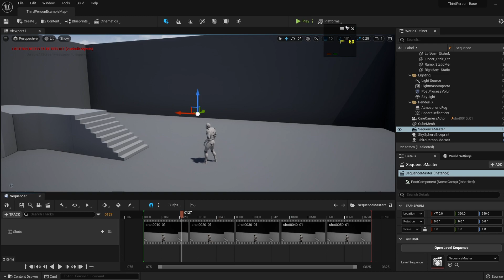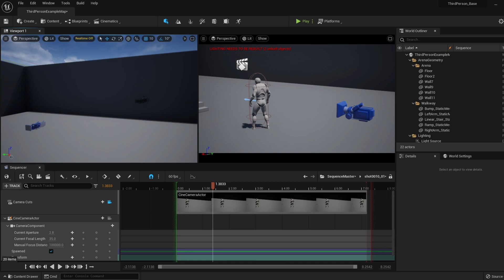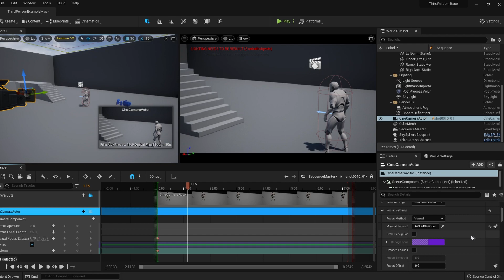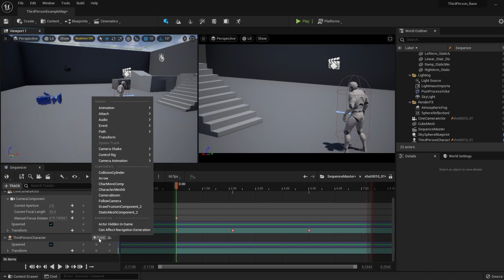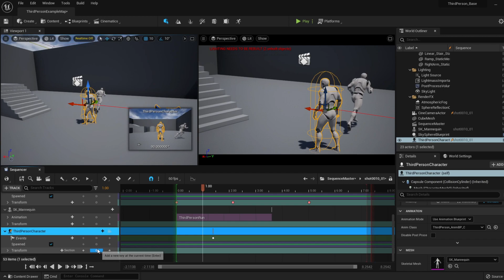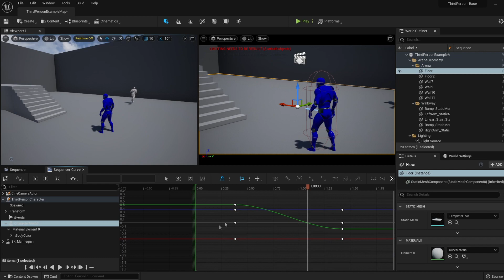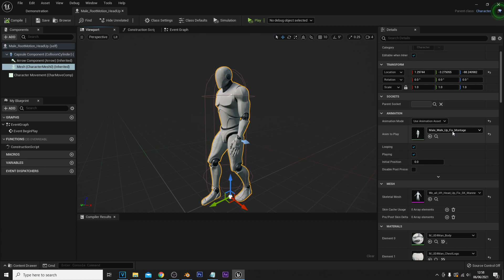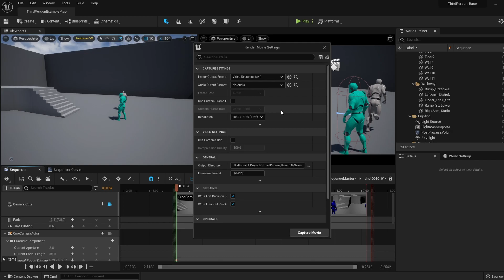Unreal Engine 5 - How To Create Cinematics in Sequencer Tutorial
In this tutorial we go over everything you need to know in UE5 / UE4 in order to produce cinematics in sequencer!  👇 Click "Show More" for Timestamps 👇

 🕺 Come join the Team Beard Discord​​ 🕺
If you're a game developer and looking to join a friendly game dev community which ranges from expert to professional, be sure to hop into the discord! We're always looking for more awesome people to join!

All support will go towards helping me produce YouTube content and tutorials full time.

👇Timestamps 👇
✔️ Start: 00:00
✔️ Using Sequencer - 00:27
✔️ Camera & Object Workflow: 05:42
✔️Same Scene, Different Actions: 06:30
✔️Creating A Scene: 07:20
✔️Scene Via Animation: 07:46
✔️Scene Via Blueprint: 08:34
✔️Scene Via Sequencer: 10:10
✔️Curve Editor: 11:53
✔️Slow Motion & Fade In/Out: 12:35
✔️Character Movement & Root Motion: 12:50
✔️Watch Out For This!: 13:41
✔️Rendering: 14:15